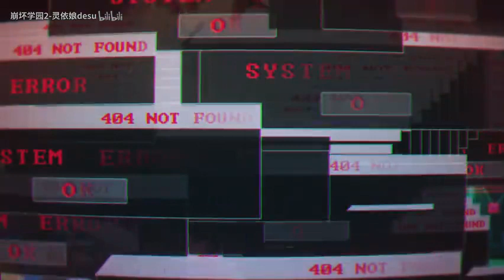[Guns Girl Honkai Gakuen] PV Version 5.4 (Video by 崩坏学园2-灵依娘desu)